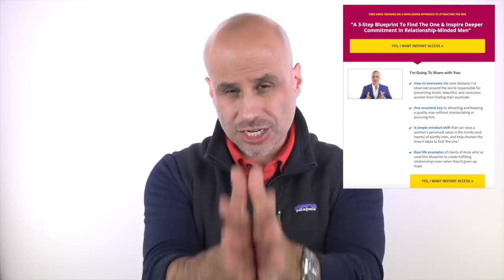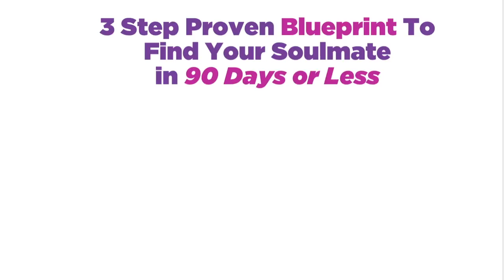Why You're Not Finding Love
On today's episode I share five fundamental reasons why you might not be finding the love that you want.